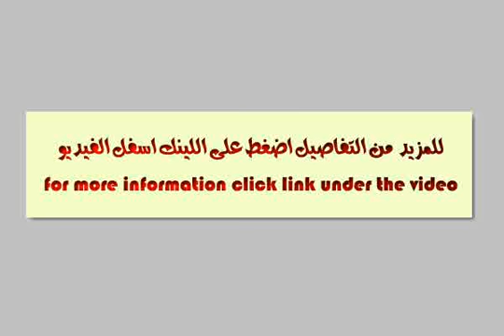Land Farm For Sale In Imbaba Cairo - mlseg.com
Land Farm For Sale In Imbaba Cairo أرض زراعية بمساحة 2 فدان صالحة للزراعة بداخلها بلف لري الأرض ... قريبة جداً من كردون المباني - البراجيل - الجيزة - Egypt Real Estate | Greater Cairo | Imbaba | Land For Sale